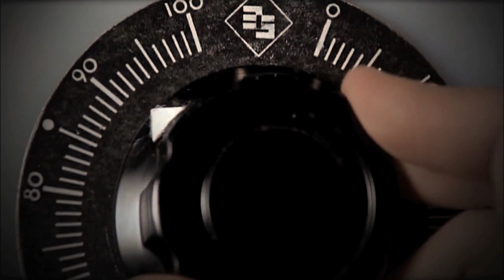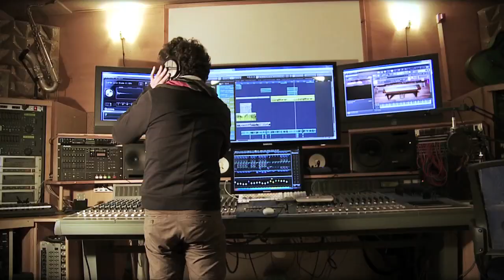Rock the Road with Cannondale Pro Cycling in 2014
With the new season gets underway stay tuned to Cannondale Pro Cycling as we bring you action from inside the team as well as a side of the riders that you've never seen before. From studio sessions to how Peter Sagan, Ivan Basso, Moreno Moser, Elia Viviani, Ted King, Matej Mohoric and teammates came to be in the Pro Peloton. We'll be giving you an insight into the history and true character of the guys away from the bike. So if you're a fan them keep a look out for video releases coming throughout the year from the Green Machine!

Ride safe and have fun all!

Cannondale Pro Cycling